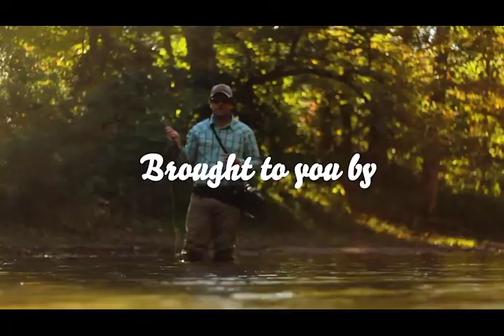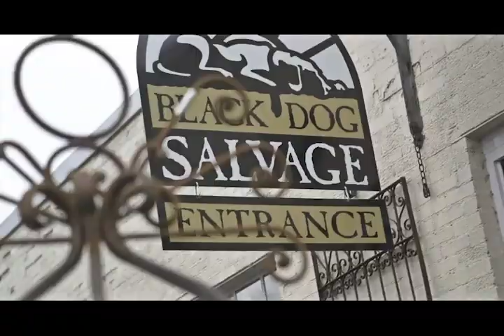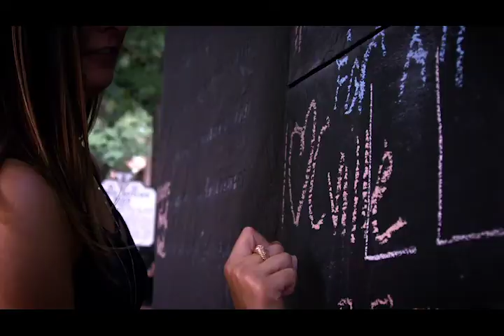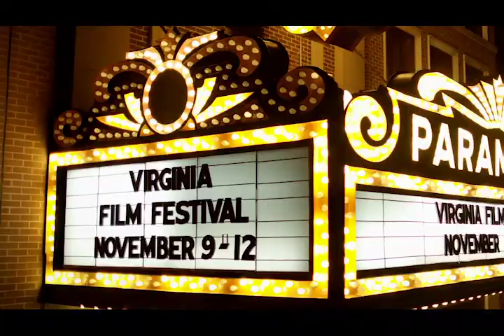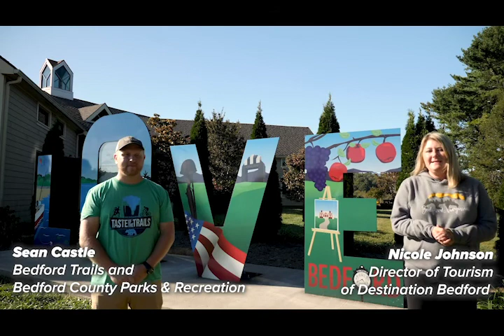Top Adventure Towns 2020 Winner Announcement Show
2020 has been no cakewalk. That's why this year, we decided to do a little something special with our annual Top Adventure Town contest and give our readers a show! Travis Book of The Infamous String Dusters will be hosting this year's winner announcement show while giving the folky tunes we all know and love. Tune in and hang out with us and this year's winners!